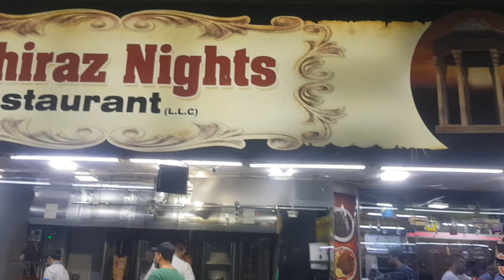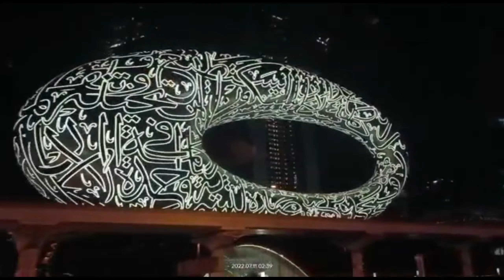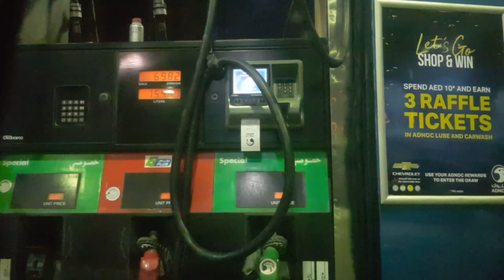One Night in DUBAI - ♤World's Most Unique City-Special Telugu Vlog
nani_geedi for more Updates

Songs which I applied in vlog from YouTube Library.

Support me Just Share to your Friends if you enjoy. not Forcing to do so.